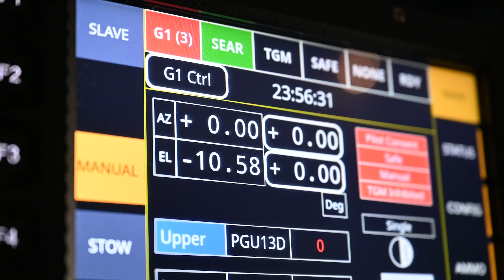AC-130J Ghostrider aircrew conduct live fire training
SOUTH KOREA
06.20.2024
Video by Senior Airman Jacob Cabanero
Special Operations Command Korea

U.S. Air Force Special operations personnel conduct a live fire training during a joint combined exchange training (JCET) event above the Republic of Korea, June 20, 2024. U.S. Department of Defense personnel in the SOF community regularly participate in JCETs as a means for continuing a high level of proficiency in skills known as the SOF Core Activities.